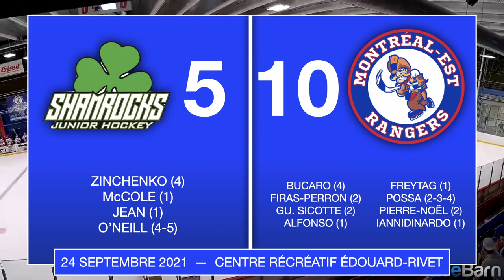Rangers TV : Un festin contre les Shamrocks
Les Rangers étaient de retour au travail vendredi soir et ils se sont payés un festin offensif de 10-5 contre les Shamrocks du West-Island!
Les détails à Rangers TV!

Conception et animation : Mathieu Paquette